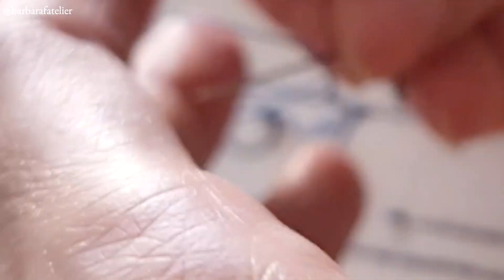Um bordado completo com ponto haste - parte 3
Você não precisa sofrer pra criar desenhos pra bordar. Eu tenho riscos prontos para você não precisar se estressar com os desenhos para criar seus bordados. Este é o meu pacote com mais de 140 riscos prontos para baixar e bordar. Além de tudo isso você ainda terá acesso ao perfil secreto que contém muito conteúdo exclusivo para alunas. Agora você fará bordados fáceis e lindos para encantar suas clientes ou mesmo para decorar sua casa, presentear pessoas queridas.

Mas como as inscrições já foram encerradas, você pode se cadastrar na lista de espera para receber o link quando eu reabrir uma nova turma (não tenho previsão de quando será). Clique no link abaixo e cadastre-se na lista de espera 👇

Neste vídeo de hoje, bordei o risco nº125 do módulo 14 do Plano de Riscos para Bordar. Se você já for aluna, corre lá para baixar. Caso não seja ainda, pode tornar-se clicando no link acima, ou adquirir o risco avulso, basta entrar em contato comigo. O pagamento é feio por Pix no valor de R$20 e você recebe o risco por e-mail. Terá acesso a uma pasta para baixá-lo sempre que precisar, pois é bem comum perder PDFs. Com meus riscos você não precisa se preocupar com isso, pois é só acessar a pasta que estará sempre disponível.

O bordado é um excelente passatempo e é terapêutico. Você pode aprender a bordar de uma forma fácil e divertida assistindo ao meu canal. Veja mais vídeos de tutoriais, dicas e muito mais sobre bordado à mão clicando na aba de vídeos. Tenho muitos para bordadeiras iniciantes, já ensinei a fazer vários pontos de bordado, como fazer o acabamento no bastidor e sempre trago novidades toda semana. Venha aprender a bordar comigo.

Bordados para iniciantes. Bordado livre para iniciantes. Ponto caos bordado a mão. Bordando com ponto caos.